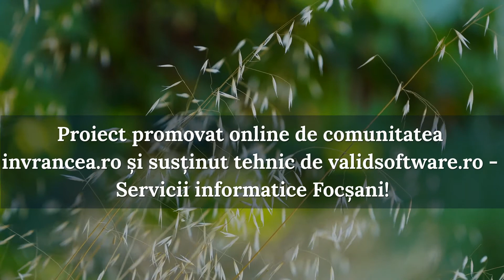Ulei de floarea soarelui Gologanu Vrancea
Ești un producător din Vrancea și depinzi de vânzarea produselor tale, nu-i așa? Adaugă oferta ta GRATUIT în site și te vom promova tot GRATUIT pe invrancea.ro!